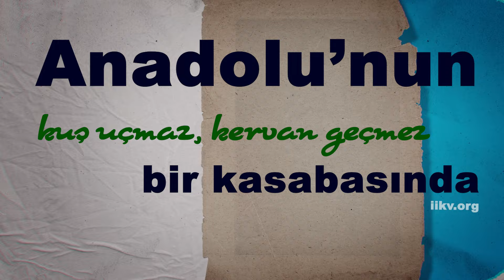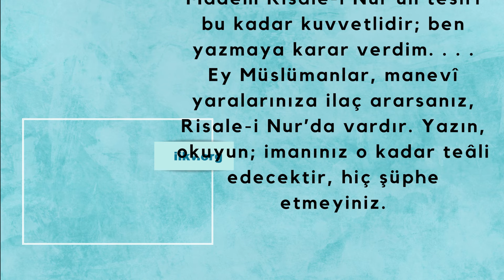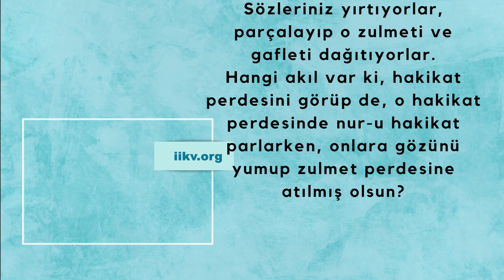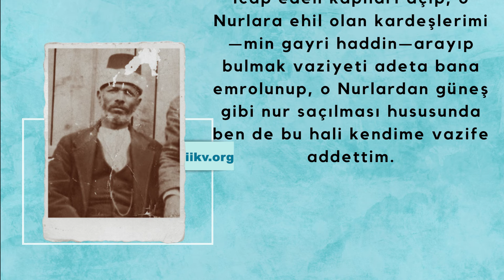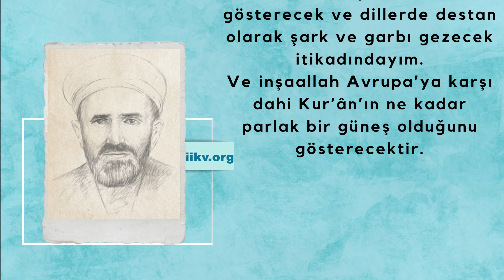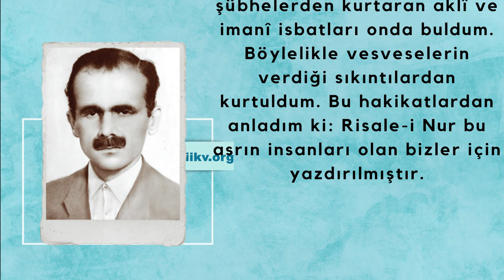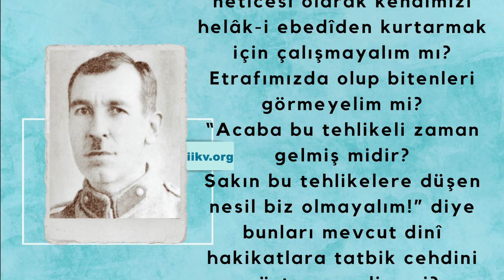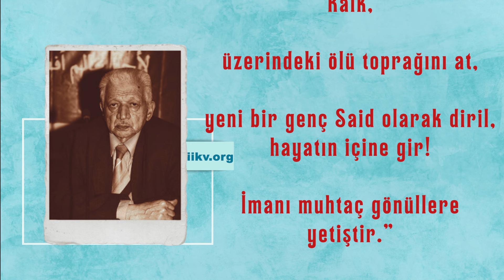Talebelerinin Dilinden Bediüzzaman Said Nursî / Vefatının 64. Sene-i Devriyesi Hatırasına...